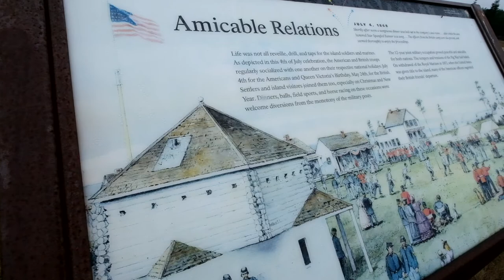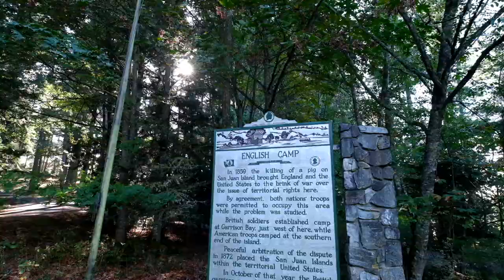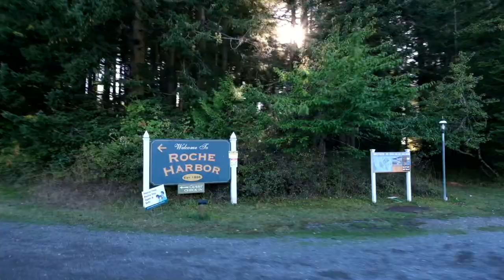BEST Place to See Orcas in North America | San Juan Island, Washington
Today we will be exploring San Juan Island and we have a lot of fun things planned! We have booked a whale watching tour for the afternoon which we are so excited about! This area is known for whale watching so we have our fingers crossed...

We have an early morning as we catch the 5AM ferry from Anacortes to San Juan island. We arrive on the island just after 6AM, before the sun is even up so we head to the southern part of the island to start the day.

We go to Cattle Point Lighthouse on the very southernmost tip of the island which is a great place to catch the sunrise. We find the perfect spot overlooking the sea with the lighthouse in the foreground and the sky really puts on a show!

The sunrise alone is incredible but as we are sitting and watching, we hear an entire pod of orcas swimming right along the coast next to us. We are so surprised and delighted and we follow them along the coast for 10 minutes or so, barely able to contain our excitement.

They swim out of view so we head back to our sunrise post and watch as the sun makes its way up over the islands in the distance! After the sun comes up, we take a walk around the lighthouse and down by the coast.

We then head to the nearby American Camp. The island actually has both an American Camp in the south and an English Camp in the north which we will be visiting later in the day. Back when the ownership of the San Juan Islands were disputed between England and the United States, tensions rose between he two countries and military camps were built. After 12 peaceful years of joint occupation, the US was given title to the islands but both camps still remain on the Island.

We make one more quick stop for a walk along South Beach before heading back to Friday Harbor for our 11AM whale watching tour. We booked a 3 hour tour with Spirit of Orca Whale Watching & Wildlife Tours. It is a smaller boat which only holds 6 passengers plus our captain so we are really excited. We have NEVER been whale watching so we don't know what to expect but after the morning we have pretty high hopes!

We still have about 30 minutes before our meeting time so we grab some coffee and walk around Friday Harbor. Friday Harbor is a charming town full of galleries, shops, restaurants. As we are sitting in the harbor watching the boats, we actually get a call from our boat captain asking if we can meet a little early because he has already located the pod of orcas and he wants to get back out to them as quickly as possible.

Just when we thought the day couldn’t get any better, we now have very high hopes we will see yet another pod of orcas! We head over to the dock and wait for the boat to arrive. All 6 of us hop on the boat and our captain Ken does a quick intro before immediately heading back out to where he left the whales.

After following the pod for around an hour and a half, they cross over into Canadian waters and unfortunately we cannot follow. The tour is not over yet! We drive around the beautiful islands for another hour or so spotting all kinds of wildlife including harbor seals, several types of birds, porpoises, and even an entire island covered in exotic deer and sheep.

We make it back to Friday Harbor and after our tour, we head to Lime Kiln Point State Park. There is beautiful coastline and a lighthouse here making for stunning scenery, but the park is considered one of the best places in the world to whale watch from land. Considering we have now seen orcas twice today, we are not getting any hopes up but we go to have a picnic and enjoy the views.

Next we head a bit further norther to English Camp which to be honest was a bit more elaborate than the American Camp. Waterfront property,  large trees and even a formal garden.

And finally, we make a quick stop at Roche Harbor to grab some provisions for sunset. We talk to a friendly local who recommends we go to San Juan County Park. We head to the park and post up for an amazing sunset which is the perfect way to end the day!

Note: We’ve linked a handful of our favorite products so you can see what we actually use while we are on the road. We will only recommend products we truly love and think you might enjoy as well!